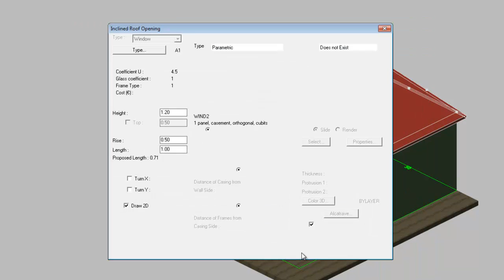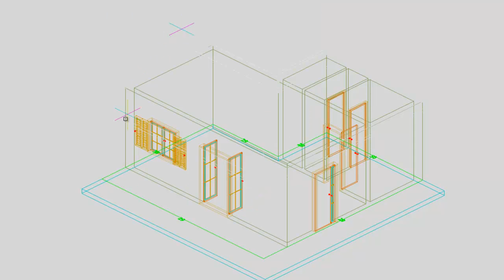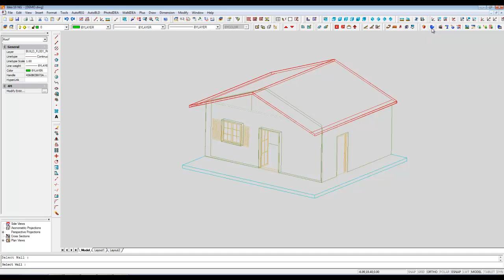3D BIM Architecture | Roof windows & Gables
This video shows how to create roof windows and gables in 3D with the Architectural software IDEA.